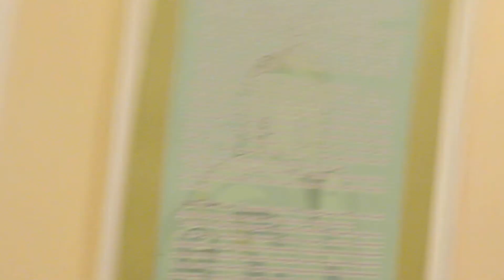Павел Ким - выступление.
Павел Владимирович Ким - выступление на конфренции "Развитие малых населенных пунктов Московской области".